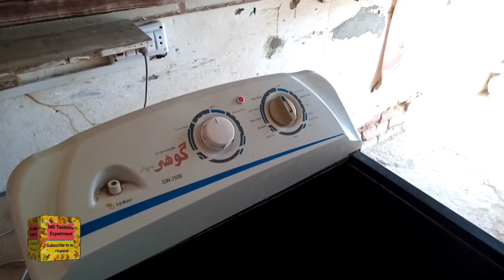washing machine connectoin repairing | mdte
washing machine connectoin repairing| washing machine connectoin
 MDTE
MDTE
mdte
MD Technical Experiment
how to make dc motor at home
how to make electric science project at
home